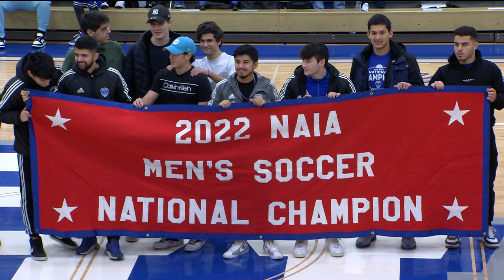Indiana Weslyan University vs Bethel University - (February 4, 2023)